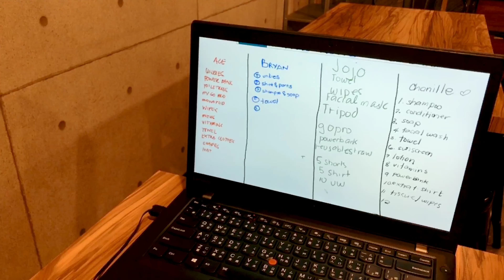Inking Tab A5 - Multiple Input Collaboration Device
Inking Tab A5 is your ultimate collaboration and handwriting digitizer tool. Packed with Mouse and Handwriting function. Equipped with active keys link directly to the function of your Windows enabled devices. Designed to work with you Android phone as well.